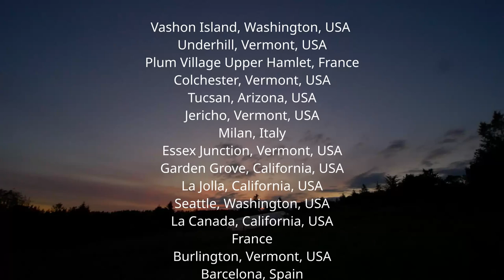When I Rise Worldwide Choir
Wishing everyone around the world a safe and happy New Year!

This spring as the pandemic spread around the world, all public gatherings were cancelled, including choirs and mindfulness retreats.  We have missed singing together!  So I started an ambitious project of trying to put together a world-wide virtual singing group to perform the song "When I Rise".  This is a song inspired by the writing and teaching of Buddhist monk Thich Nhat Hanh and writer/farmer Wendell Berry.  I have arranged the music into a choral work, which I recorded parts for everyone to sing along with.  The response was amazing!  Many, many people from around the world sent in videos of themselves singing one of the parts, or playing an instrument.  Once I had downloaded them all, I had the task of editing it all together.  Turns out, my computer was not up for the task, as it proved spectacularly by dying...

Now, many months later, I have set up a new computer system, and gathered my courage to take another attempt, this time with much more success :-)  I hope you enjoy the results!

From here on Vashon Island, we are wishing you a safe and peaceful year ahead.  Thanks for all you do, friends.  Thanks for making this world so full of color and music.

-Shane, December 2020

Lyrics: Wendel Berry, Thich Nhat Hanh, Anonymous
Melody: Wendy Tuck, Shane Jewell
Choral adaptation: Shane Jewell
Audio mix & video edit: Shane Jewell